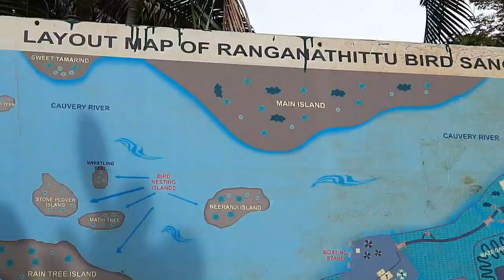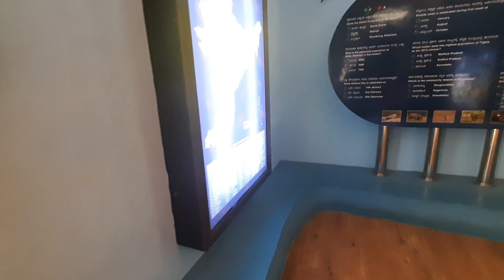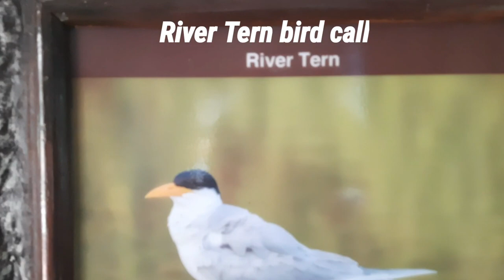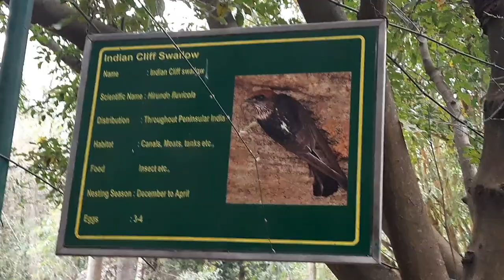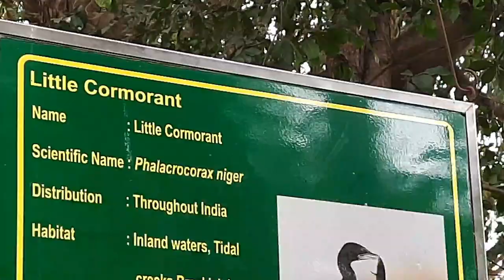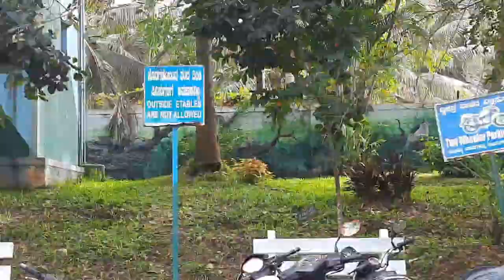Ranganthittu Bird Sanctuary|Exotic birds & Crocodiles|Places to visit near Bengaluru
Ranganthittu Bird Sanctuary, one of the biggest Bird Sanctuary in Karnataka. In 1940 it became a protected area for birds and other animals.Crocodiles,Pelicans,Painted Storks,Open billed Storks,Comorants,Herons Spoonbills, Bats etc can be seen here in winter season.Nesting period is from June to November. A must see place situated 128km from Bengaluru and 16 km from Mysore.
3.Leh Ladakh travel